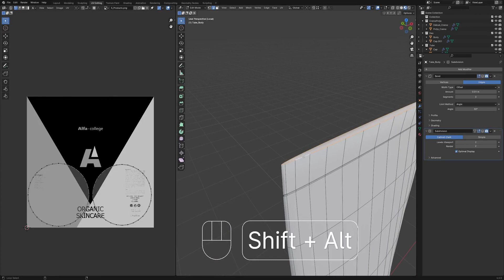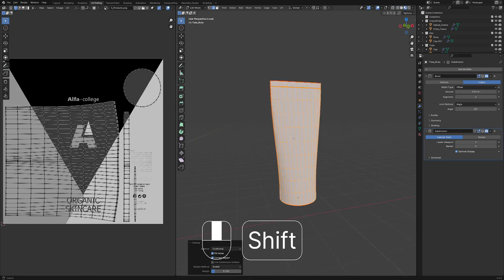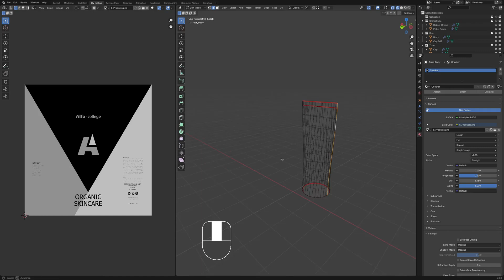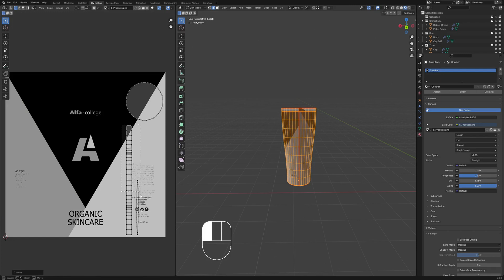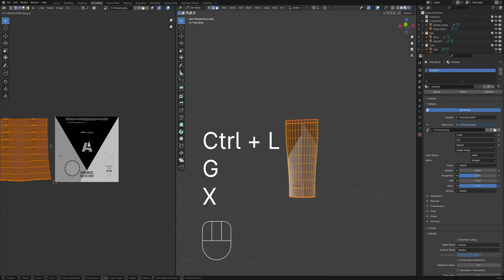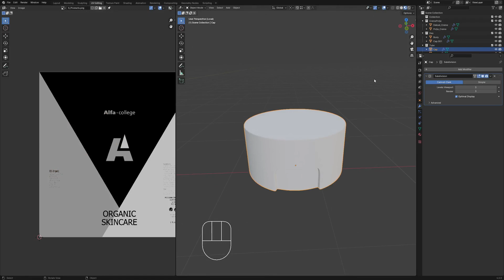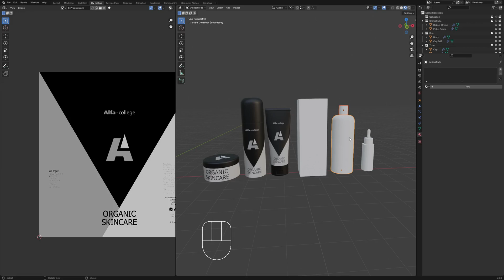Product design Unwrapping (Tube)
In deze video gaan we de tube unwrappen